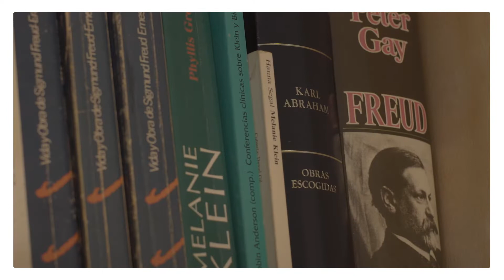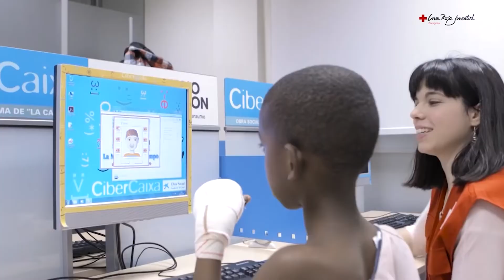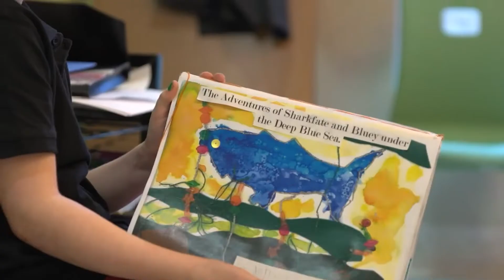🏥 Te comparto 8 EJEMPLOS de ACTIVIDADES para HUMANIZAR la Salud | Hospitales Amables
🩺 ¿ Cómo podemos humanizar los HOSPITALES a través de las ACTIVIDADES que se realizan en ellos?

Hablaremos de Musicoterapia🎵 , terapia asistida con animales 🦮, payasoterapia 🤹‍♂️, arteterapia🎨 , voluntarios en hospitales y muchas más que os contaré en detalle.

👩‍⚕️ También he tenido el gusto de conversar con Ana Rodríguez Cala (Directora de Estrategia y Responsabilidad Social Corporativa del ICO (Instituto Catalán de Oncología) que cuenta con una amplia experiencia en mejorar la vida de las personas en procesos oncológicos.

◾ Hay muchas actividades que se pueden realizar para Humanizar la Salud en un hospital o centro asistencial más allá del acto clínico que permiten crear entornos más amables y que mejoran la calidad de vida de pacientes, acompañantes y personal sanitario. Convirtiéndolos en Hospitales Amables.

◾ Todas ellas son intervenciones no farmacológicas que pueden ser complemento del tratamiento en un nuevo paradigma de atención hospitalaria centrada en la persona con el objetivo de dar respuesta a sus necesidades emocionales.

◾ Nuestro objetivo final es el de crear Hospitales HUMANOS y Hospitales AMABLES.

🔴 Déjame un like 👍🏼 si te ha gustado el vídeo para que pueda llegar al máximo número de personas y SUSCRÍBETE y Dale a la 🔔 si te gustaría recibir más contenidos como estos ➜

👉 Puedes saber más de los que hacemos en la siguiente web y contáctame si tienes cualquier comentario.

★MIRA MIS OTROS VÍDEOS SOBRE: ★

📸 - Instagram: @simbiotia / @albert.cervera
💬 - En mi LINKEDIN personal: @albertcervera